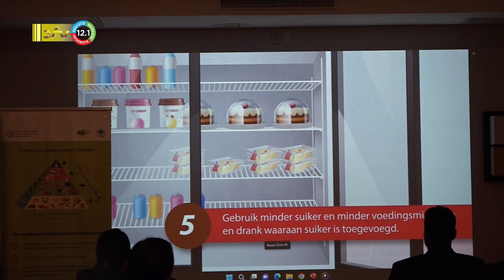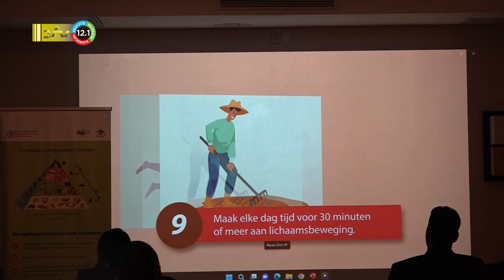16 12 2022 Voedingsrichtlijnen voor Suriname gelanceerd